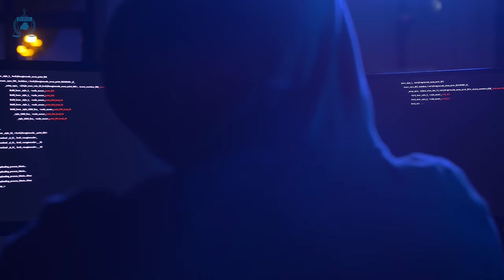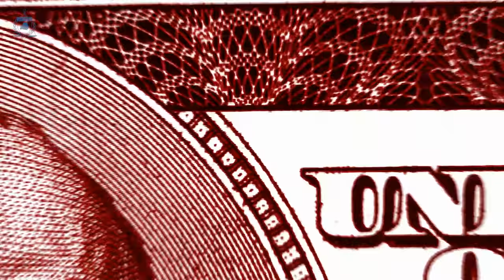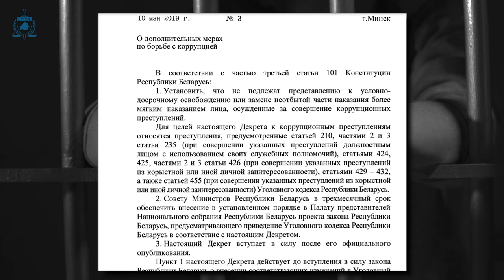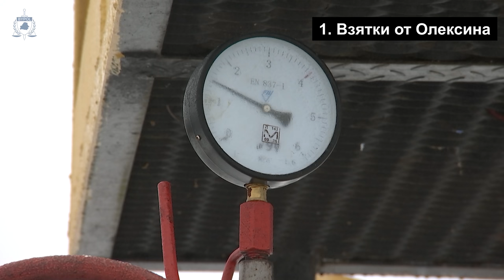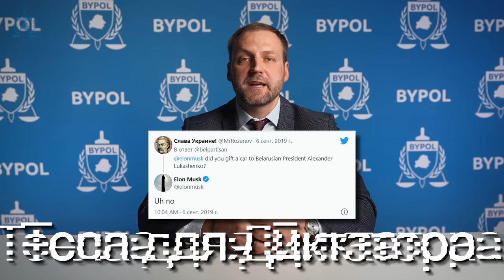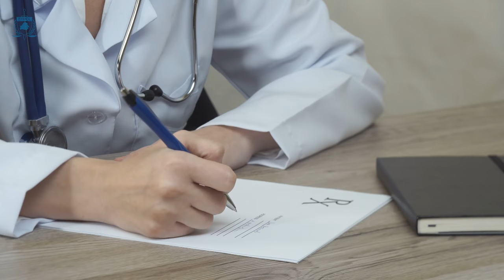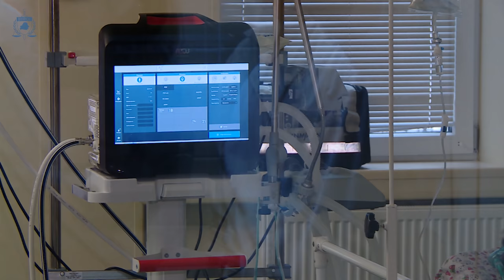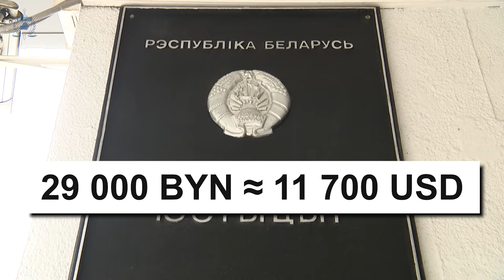Кто ДАВАЛ ВЗЯТКИ лукашенко? Расследование BELPOL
Вряд ли для кого-то большой секрет, что самый главный коррупционер в Беларуси — тот, кто вот уже 27 лет громче всех кричит «держи вора». В Сети можно найти различные топ-10 по резиденциям, автомобилям и даже самолётам, которыми единолично владеет лукашенко.

Сегодня мы расскажем вам о том, кто конкретно одаривал диктатора роскошными автомобилями или более верно – кто давал ему взятки в виде названного дорогостоящего имущества. Да, тема автопарка диктатора не раз уже звучала в медиапространстве, но такой полной и исчерпывающей информации, которую мы предадим огласке сейчас, еще никто не озвучивал.

Жыве Беларусь!